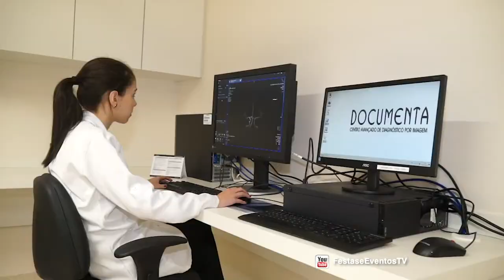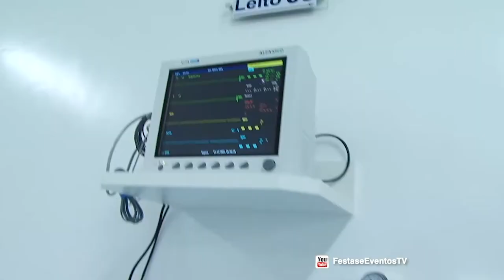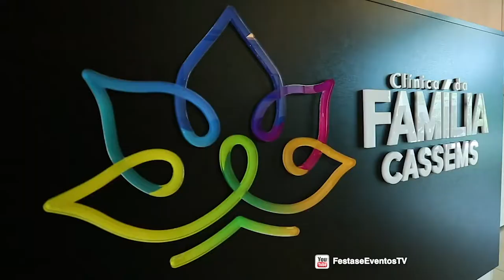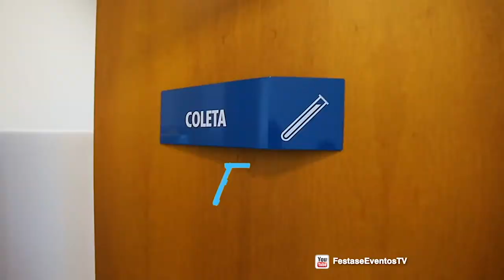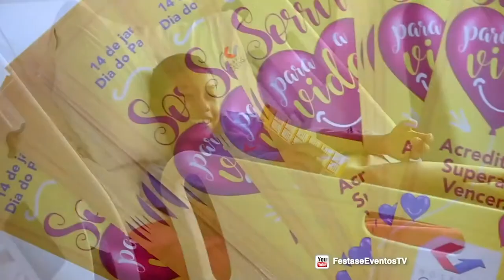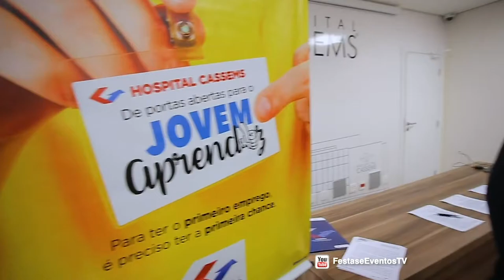Dr. Ricardo Ayache faz balanço sobre 2018 da Cassems (Interview)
O Médico Cardiologista Ricardo Ayache, presidente da Caixa de Assistência dos Servidores do Estado do Mato Grosso do Sul (Cassems), conversou com José Marques e apresentou um balanço de 2018, além de apresentar os projetos para 2019, confira.